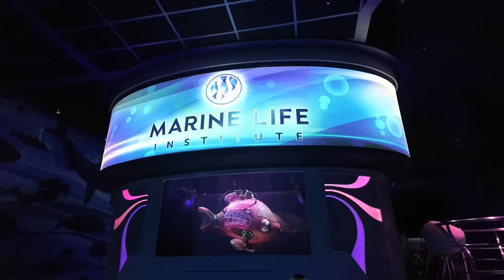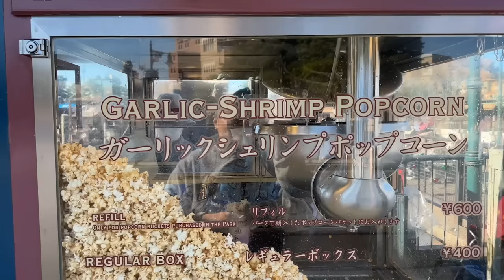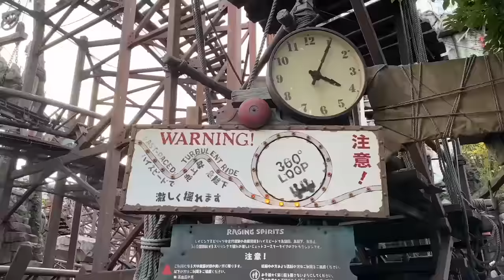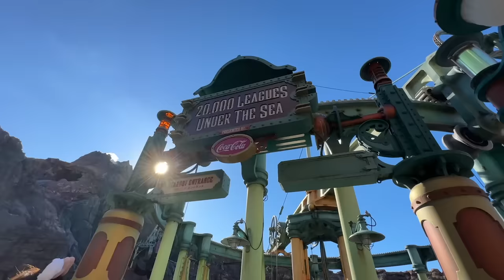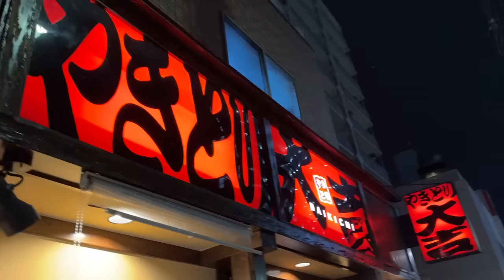first time at tokyo disneysea 🌊, last meal in tokyo + picking up the uniqlo bags!! 🛍 | VLOGMAS DAY 9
🔗 LINKS 🔗

📌 SPOTS MENTIONED 📌
📍 Tokyo Disneysea
1-13 Maihama, Urayasu, Chiba 279-8511, Japan

📍 Hilton Tokyo Bay
1-8 Maihama, Urayasu, Chiba 279-0031, Japan

📍 Yakitori Daikichi
2 Chome-5-5 Mori, Koto City, Tokyo 135-0001, Japan